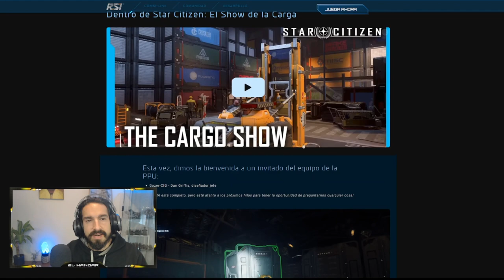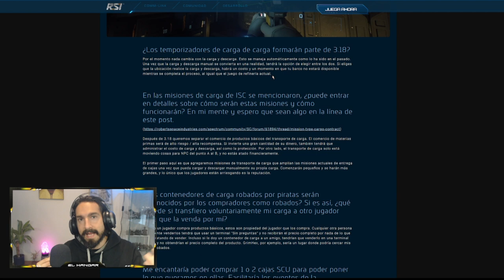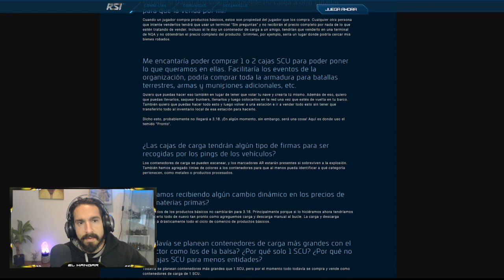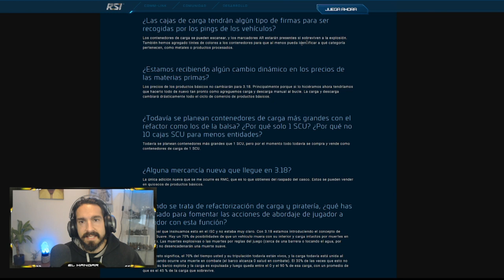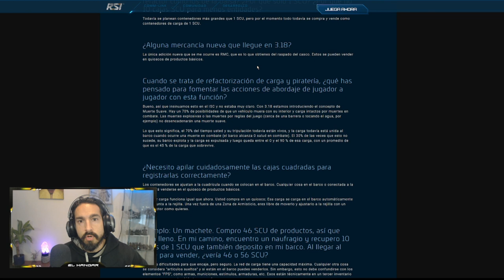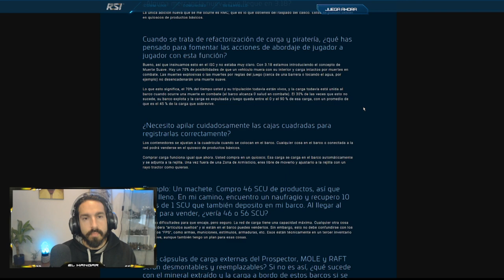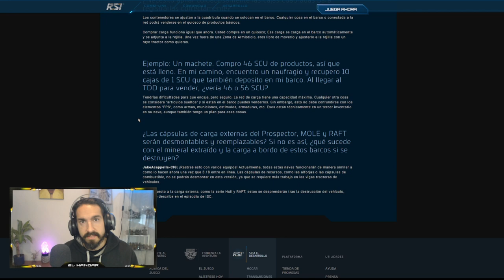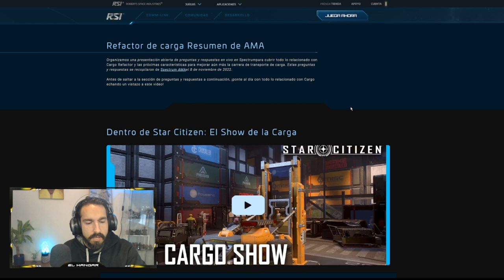Refactorizacion Carga AMA - EL HANGAR - Español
Preguntas y respuestas de la reciente refactorización de la carga que entrará en la próxima 3.18

¿Quieres apoyarnos?